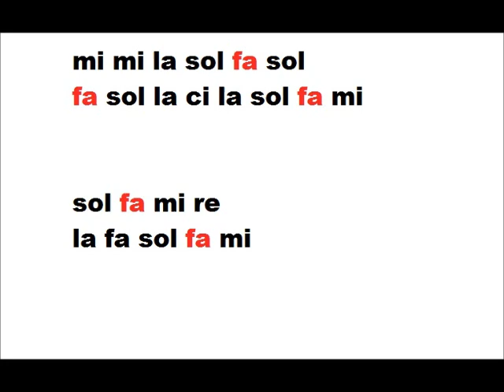σαββατοβραδο με μαντολινο μαζι με νοτες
σαββατόβραδο με διωξαν οι γονείς μου                                   x2

απ' το σπ  , απ' το σπίτι μας                                          x2

απ' το σπίτι μας κι από το αρχοντικό μας                               x2

και για πια  ,και για πια αφορμή
μια νι για, μια νι για, αφορμή

μια νι για, αφορμή και μια ναι η αιτία                                 x2

κόρη (ν), κόρη (ν) αγαπώ                                               x2

κόρη (ν) αγαπώ ξανθή και μαυρομάτα                                     x2

12 12 χρονω                                                            x2

12 χρονω κι ήλιος δεν την είδε                                         x2

μόνο η μα, μόνο η μάνα τση                                             x2

μόνο η μάνα τση κανέλα τη φωνάζει                                      x2

κανέλo, κανελοριζα                                                     x2

κανελοριζα και μόσχος τση κανέλλας                                     x2

Μήλο τση
τση καλής μηλιάς

Μήλο τση
τση καλής μηλιάς